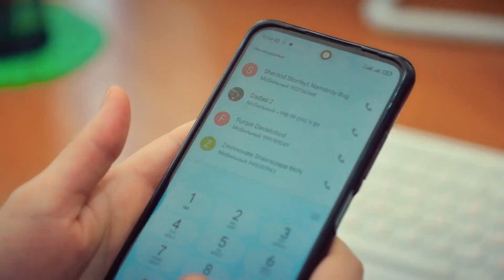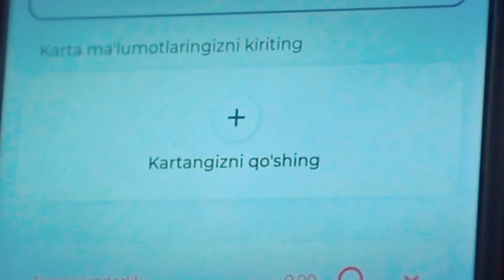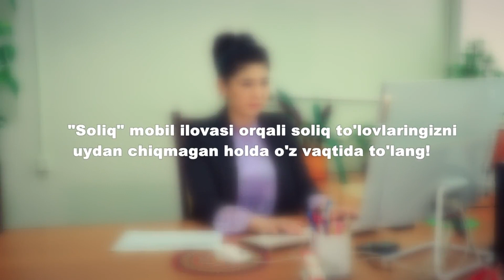Soliq ilovasi mob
Soliq to'lovlarini Soliq mobil ilovasi orqali tez va oson amalga oshiring❗️